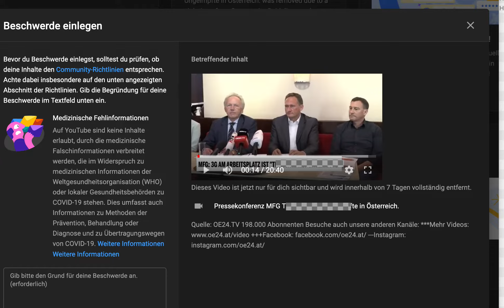OE24 Corona-Bericht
Dieses Video wurde auf diversen Kanälen von YouTube gelöscht!